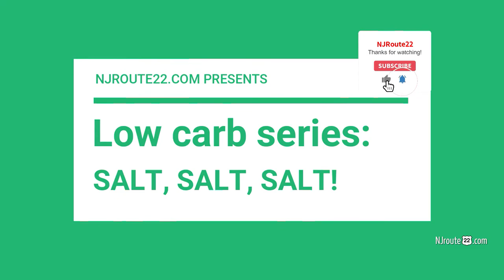Salt Choices and Differences when low carb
Salt is too often labeled as bad. In today's video, we talk about the differences between salts. You really ought to know this stuff.

Read this book:

Salt your way to health

Buy these salts:

Real Salt
Maldon Sea Salt